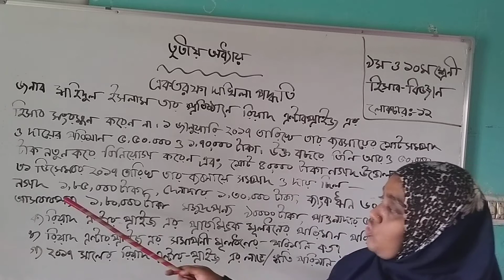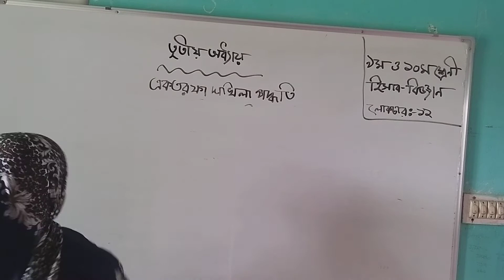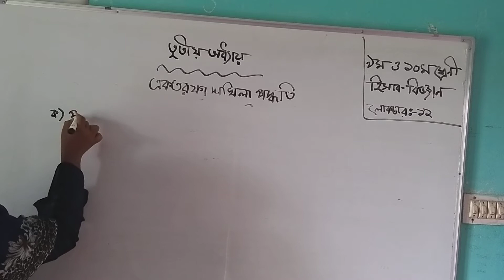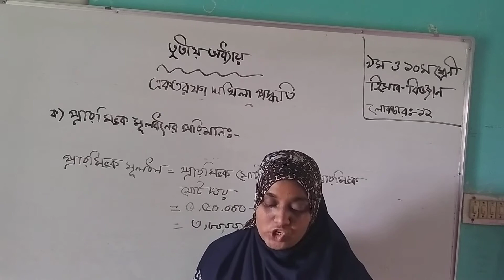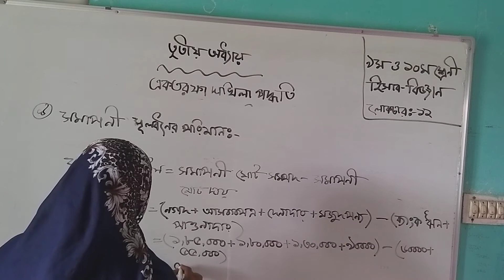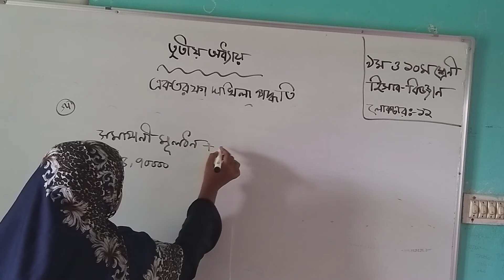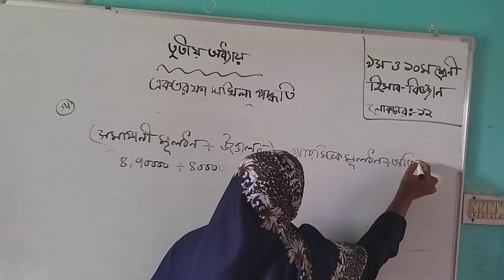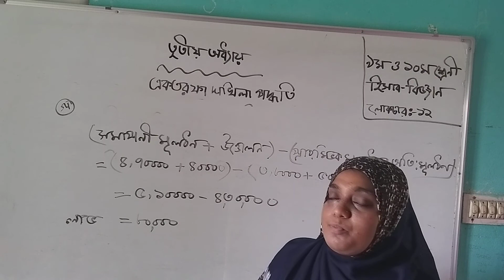একতরফা দাখিলা পদ্ধতি, হিসাববিজ্ঞান, ৯ম-১০ম শ্রেণি, লেকচার-১২